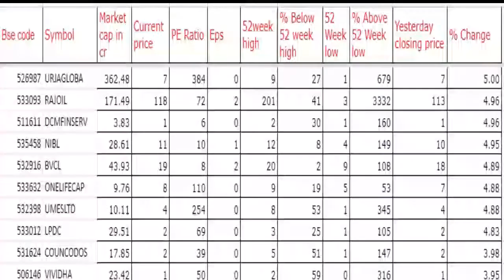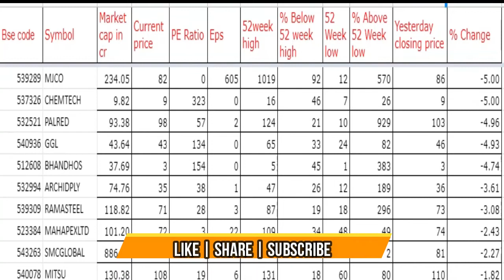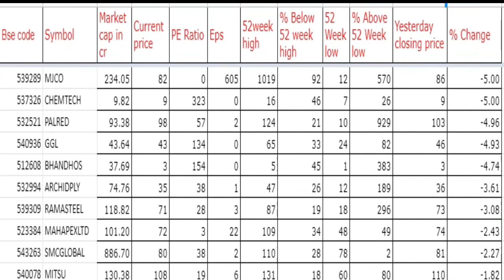BSE INDIA T GROUP PERFORMANCE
CMA SINGARAM
                                 YTD
URJAGLOBA          5.00
RAJOIL                   4.96
DCMFINSERV        4.96
NIBL                        4.95
BVCL                       4.89
ONELIFECAP         4.88
UMESLTD               4.88
LPDC                      4.83
COUNCODOS        3.98
VIVIDHA                3.95
bse india  t group Share price
bse india  t group Share news
bse india  t group Share prediction
bse india  t group  Share review
bse india  t group stock view